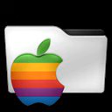oaad1856 - [iOS] - Widget Center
Widget Center - iPhone XR

Chapters:
00:00:00 oaad1856 - [iOS] - Widget Center
00:00:11 Widget Center
00:01:54 Outro